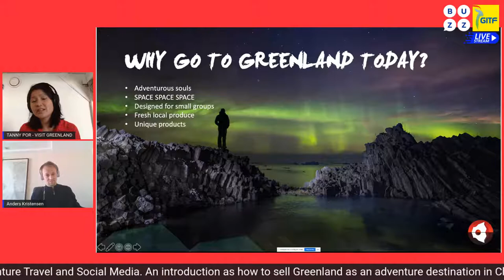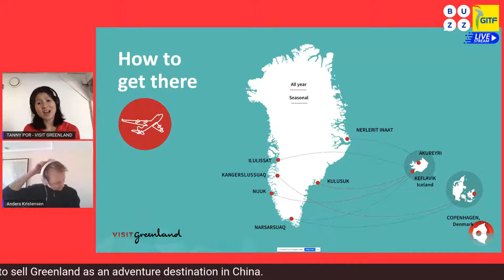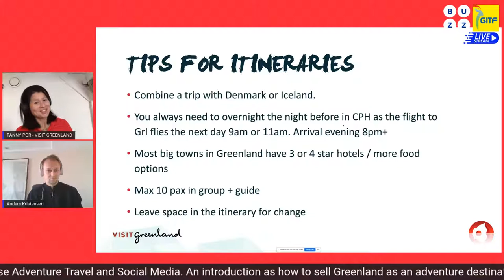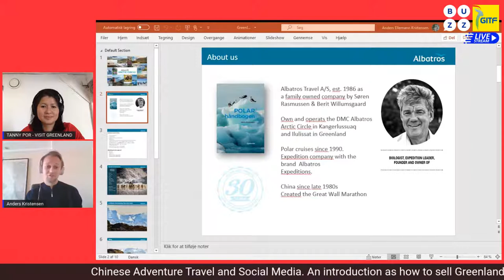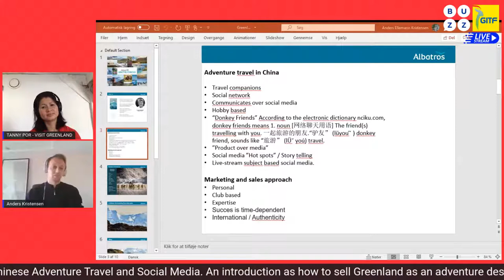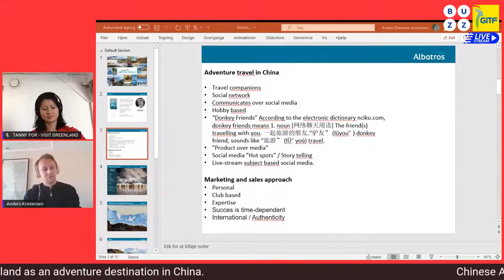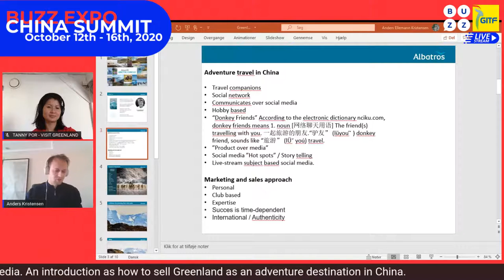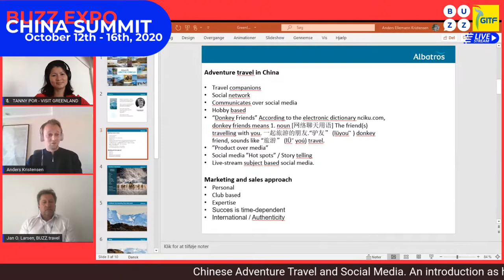CHINESE ADVENTURE TRAVEL AND SOCIAL MEDIA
BUZZ Expo China Summit Keynote Speaker Live Panel Discussion
CHINESE ADVENTURE TRAVEL AND SOCIAL MEDIA. AN INTRODUCTION AS HOW TO SELL GREENLAND AS AN ADVENTURE DESTINATION IN CHINA.
presented by Anders Ellemann Kristensen, General Manager, Albatros Expeditions
Date: October 13th - 09:30 Berlin | 15:30 Beijing

Event Description
An introduction as how to sell Greenland as an adventure destination in China.

Tanny Por from Visit Greenland will introduce Greenland as a unique destination and give insight into what products make it special. She will also talk about how to combine trips with Iceland and Denmark.

Anders Ellemann Kristensen will introduce Chinese adventure travel from its beginnings with "Donkey Friends" to its modern-day form. The presentation will be based on his 2013 article and 10 years of experience working with Chinese outbound guests in the adventure travel industry.

BUZZ LIVE Expo Keynote Speakers Panel Discussion -
Anders Ellemann Kristensen, General Manager, Albatros Expeditions
Tanny Por, Senior manager - Destination Development, Visit Greenland

BUZZ.travel
► Connect with thousands of Tourism Professionals globally.

TOURISM PROFESSIONAL COMMUNITY
FAM TRIPS I TRAVEL DEALS I MARKETPLACE I EXPO
We are the first Social Networking Community to connect Travel Professionals from all over the world.
Find new connections and friends, check for newest Fam Trips, get the best Travel Deals, and explore our interactive Marketplace.